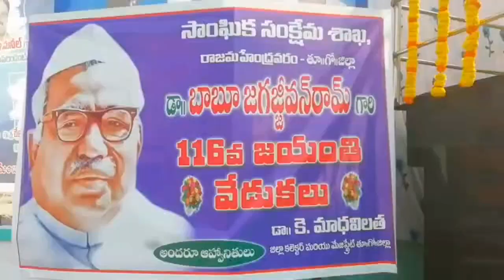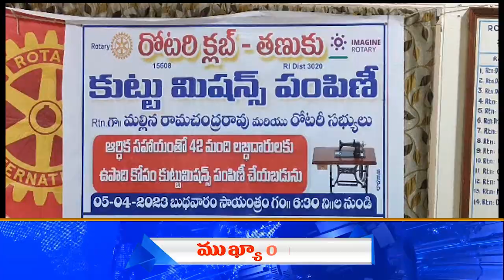TCN NEWS 05-04-2023 2